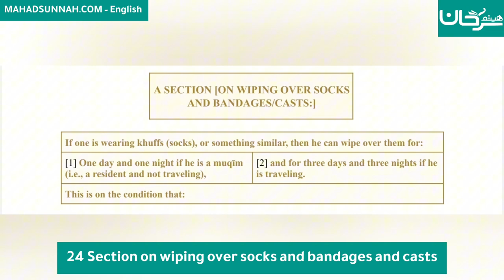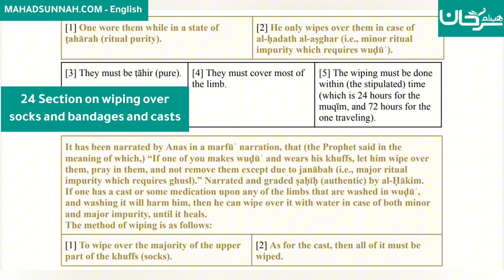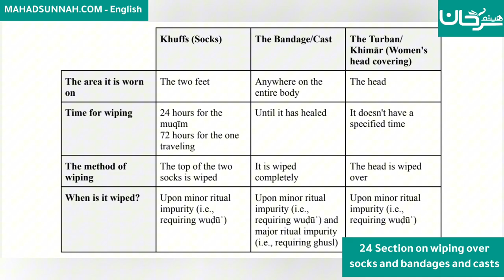Fath al-Mu`īn Fī Taqrīb Manhaj al-Sālikīn - 24 Section on wiping over socks and bandages and casts